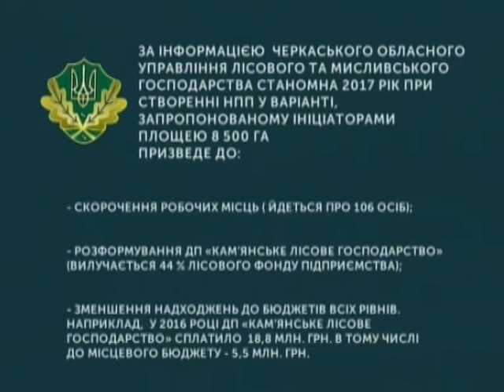Тема дня: НАЦІОНАЛЬНОМУ ПАРКУ «ХОЛОДНИЙ ЯР» БУТИ?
Жителі Чигиринщини та Кам’янщини вийшли на акцію протесту проти створення Національного природного парку «Холодний Яр». Чому?